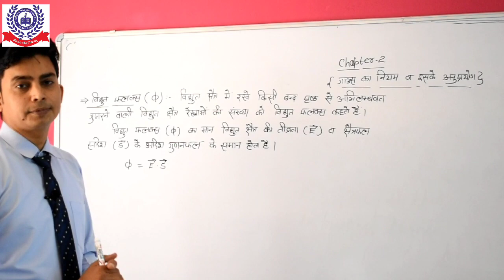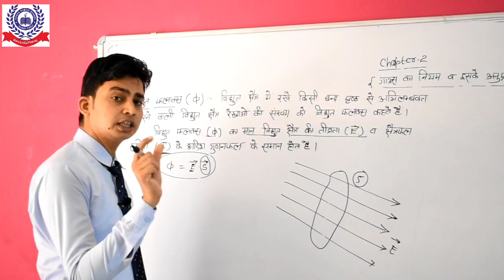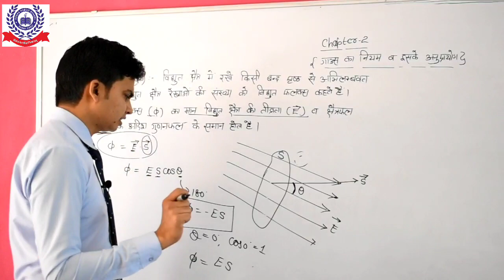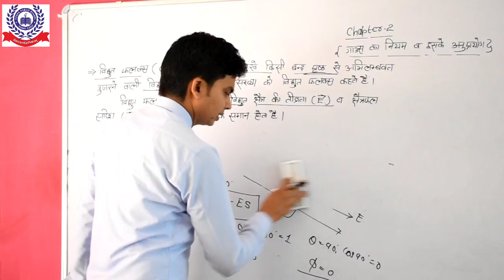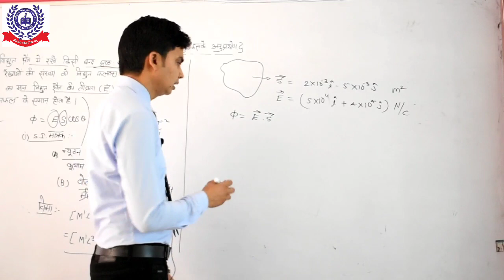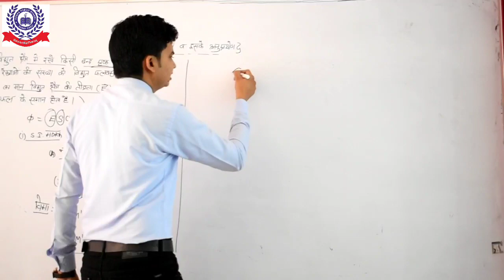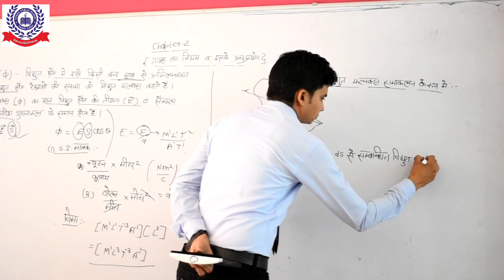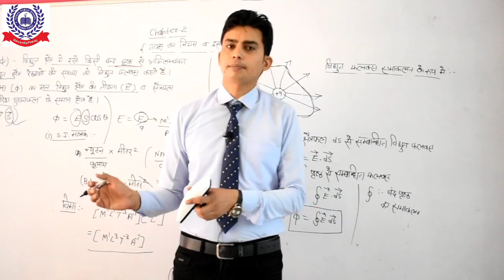(Lect-1) कक्षा 12 पाठ-2 (Gauss Law and its application) || Topic-Electric Flux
Hello my dear students welcome you all on this you tube channel.
Here in this video you will learn about electric flux and also you will learn electric flux in integral form.

Chapter 1 ke videos dekhne ke liye di gyi links par click kren.

 aap mujhe yhan like aur follow kar sakte hain.